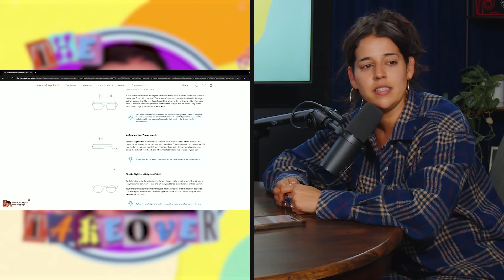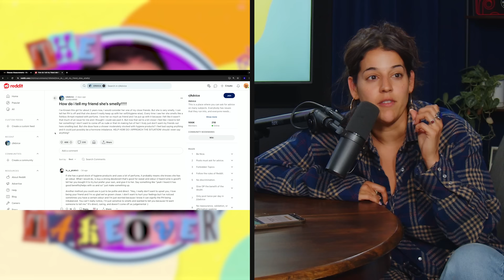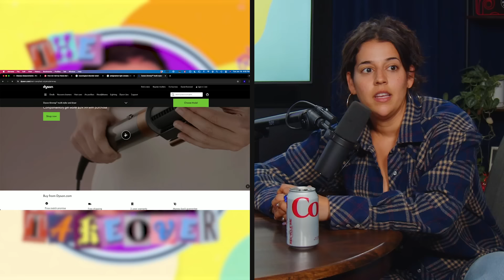Everything's A SCAM | Kim Congdon Takeover | Episode 44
Chapters:
0:00 - Intro
1:06 - Online Glasses Shopping
1:55 - Reaction to Reddit Thread
2:26 - Discussion on Abortion
3:03 - Personal Reflections on Abortion
3:41 - Guilt and Regret Discussion
3:58 - Feeling Unworthy of Happiness
5:23 - Struggle to Offer Advice
6:46 - Addressing Personal Hygiene Concerns
7:39 - Potential Health Issues Indicated by Smell
8:17 - Schizophrenia and Smell Connection
9:10 - Experiences with Smelling Illness
11:01 - Challenges with Contacts and LASIK
12:00 - Frustrations with Eye Exam
12:37 - Complaints About Eye Exam Costs
14:05 - Understanding Astigmatism
14:45 - Eye Dilation and Costs
15:21 - Dilation Impact on Driving
16:10 - Concerns About Hidden Costs
17:13 - 9/11 Conspiracies
18:01 - Factor Meals Advertisement
19:49 - Glasses Price Shock
20:28 - Overpriced Glasses
21:14 - Emotional Manipulation in Retail
22:22 - The Cost of Vision Care
24:02 - Scams in Beauty Products
26:25 - Starbucks Drink Sizes
27:16 - Water Park Ticket Pricing
27:32 - Scams While Traveling
28:13 - Vet Scam with a Deceased Pet
32:14 - Funeral Costs and Scams
33:41 - Issues with Cable TV Pricing
34:06 - Problems with Vitamins
35:16 - Scams in Health and Wellness
35:57 - Mediums and Sad People: An Introduction
36:47 - Gay Mediums and Backup Dance Angels: The Concept
38:06 - Medium Reading: A Sad Encounter
39:14 - Medium's Abrupt Exit and Audience's Reaction
39:40 - Scam Alert: Farmers Market Medium Encounter
42:18 - Fake Fruit and Grocery Store Scandals
42:39 - Fake Blueberries in Whole Foods
43:49 - Blueberries: Changes Over Time
45:00 - Shoutouts and Final Words